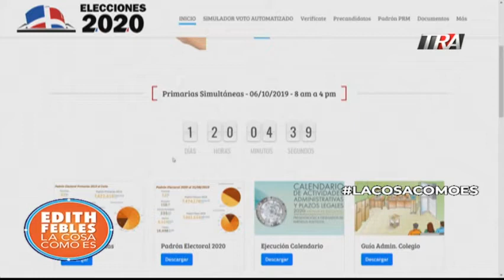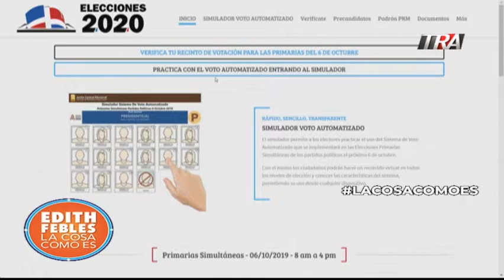Llegó la hora de votar en las primarias